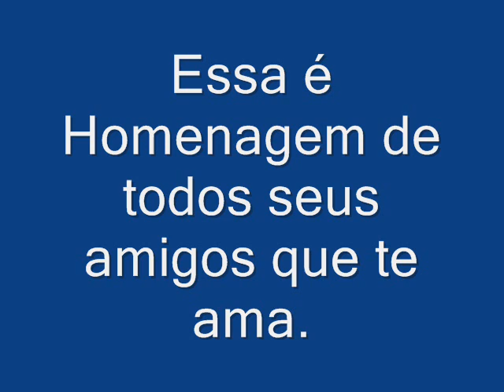Filme do padre rosinei